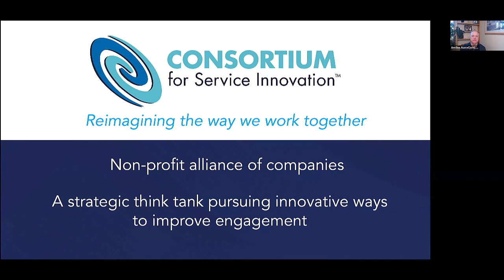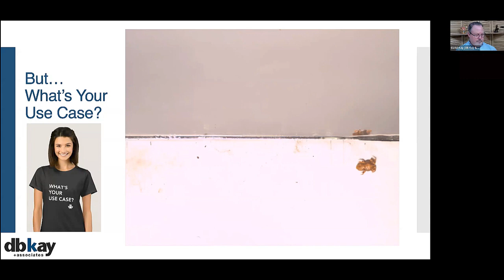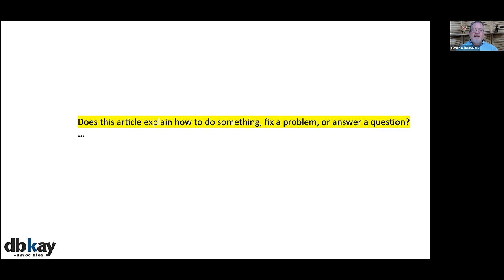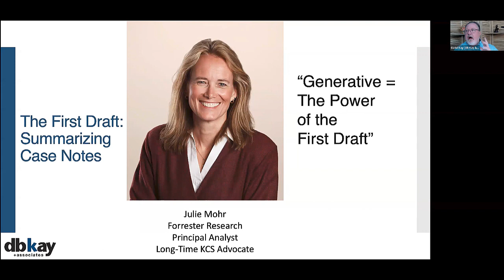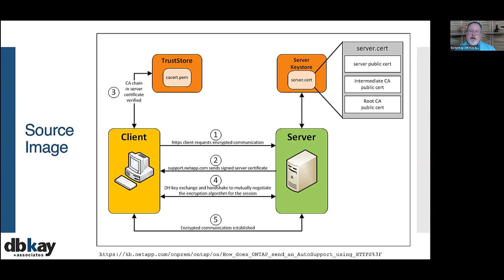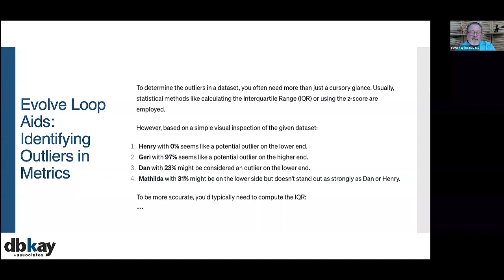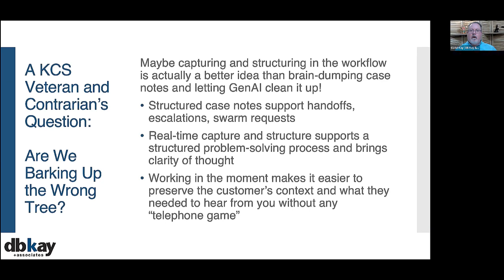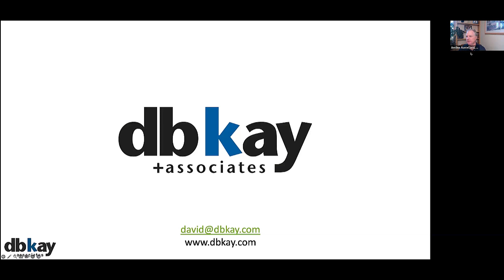GenAI for KCS: Proven Use Cases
Leveraging Generative AI in your service organization is a hot topic all over the world. Companies, as well as countless tool vendors, are trying to determine the most appropriate use cases for GenAI. The first wave of use cases is centering around using GenAI as a co-pilot for agents or knowledge workers.

David Kay, Principal at DB Kay and Associates, shared several use cases that he has experimented with in the KCS Solve and Evolve Loop. We had great chat conversations from the participants on what is working well for them and where to be cautious.

Examples include:
-Structuring KCS content
-Creating titles, short descriptions, and summaries
-Creating initial drafts
-Diagrams and visualizations

This session was full of actionable information and prompt examples to start using right away!